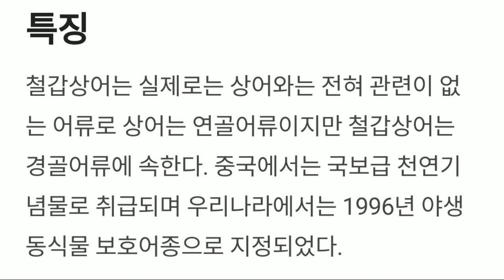철갑상어 도 관상어로 팔리는 중입니다.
관상어코너에서 본 철갑상어 새끼 입니다..
 나중에 2미터나 3미터 까지도 자란다고 하니 큰 어항과 책임감 있는분들만 키우셔여 할듯합니다.